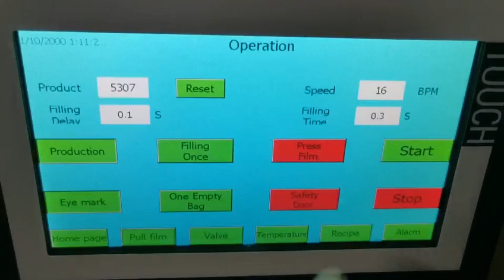china's best sachet profile bag filling and sealing machine manufacturer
In this video, I'll show you china's best sachet profile bag filling and sealing machine manufacturer. It's essential for every to understand how to china's best sachet profile bag filling and sealing machine manufacturer.

Wanbon Machinery is the top one in the field of Over Wrapping Packaging Machine and Flow Packaging Machine in China. Our R&D team and sales advisers have at least 20 years' experience, and also joined in more than 1,000 important packaging projects, including upgrading, design and installing of the whole line.

The packaging lines designed and produced by us are widely used in such  fields as pharmaceuticals, food, cosmetics and etc. We also provide excellent and individual solutions for upgrading and value-added. Main electronic components of our packaging machine are provided by ABB, Siemens, and Panasonic, so to make sure the machine operate stably in high speed, also help our customers using machine instead of human and simplify packing procedure, finally realize auto packing, save cost to maximize profits.

We keep in development and commercialize the achievement into more than 50 items of software patent,machine design patent and appearance patent. We are so certified as national High-Tech Enterprise in 2020

Our experienced after-sale service team keep online 24 hours and promise to arrive at site to solve problem within 72 hours.

Our Specialty, Your value-added.

What can we offer?
01.high speed overwrapping machine(Europe technique),special for pharm factory.It is suitable to pack big quantity box
02.Middle quality overwrapping machine,it is widely used in cosmetic and food and tea box packaging.
03.Basic quality overwrapping machine,it is suitable to pack small size box,such as tea  and tobacco box packing.
04.Flow packing machine-High speed,suitable for thick film packing,widely used in blister packing.
05.Economic flow packing machine-it is suitable for regular and irregular solid product packing
05.Vertical packing machine-it is good at to pack power,granula,liquid,in small bag.
06.Production line solution-For Shisha production line,blister production line,tea bag production line and so on